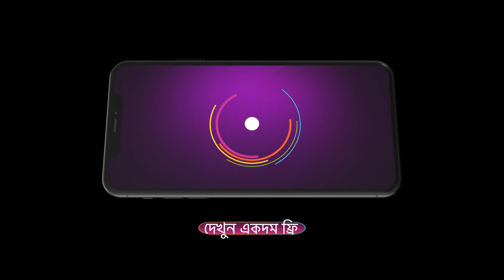Mukut | Ep - 95 | Aug 4, 2023 | Best Scene 2 | Zee Bangla